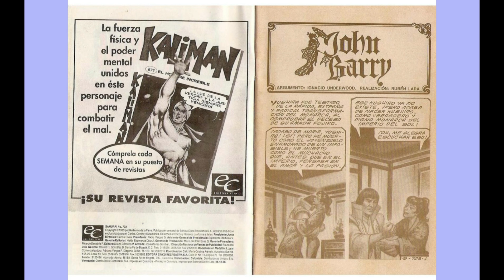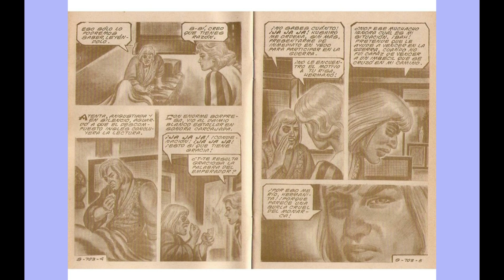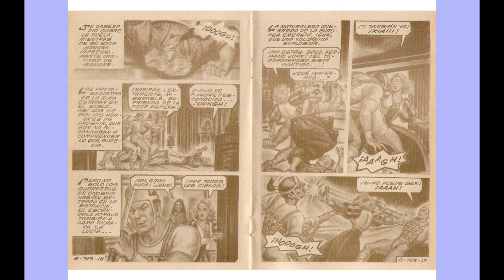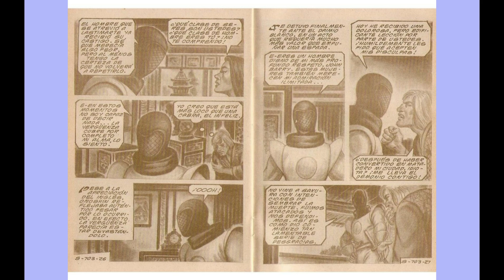SAMURAY JHON BARRY 703